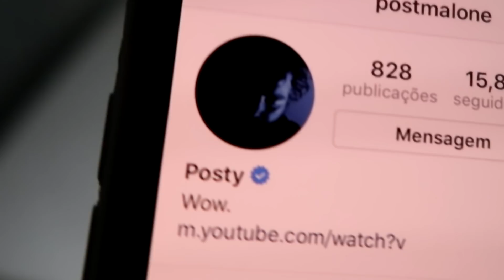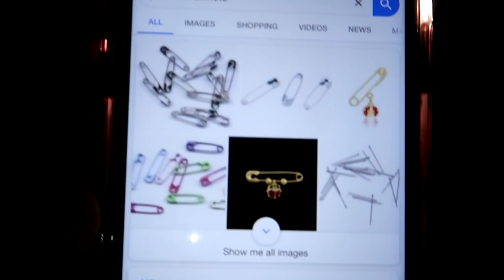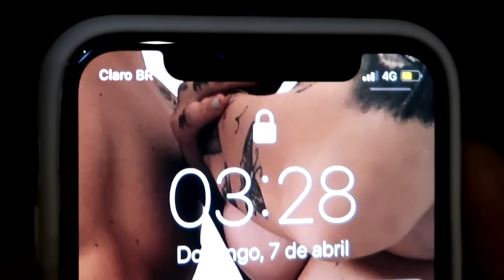O DIA EM QUE EU NÃO VI POST MALONE!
tardei mas cheguei... que sábado! bom, até amanhã pra mais um dia aqui na minha vida e pra ficarem por dentro de tudo, sigam no insta: @christian_fig ❤️